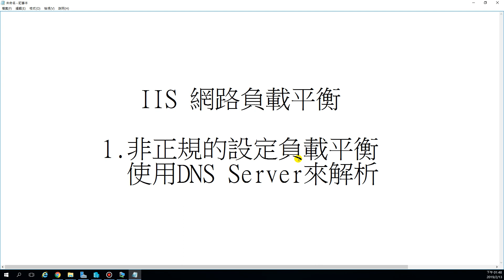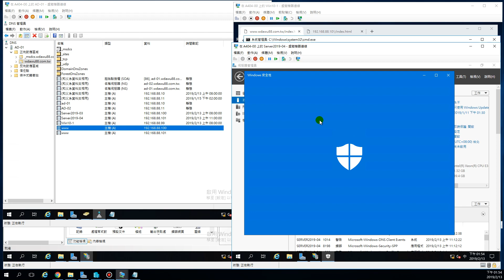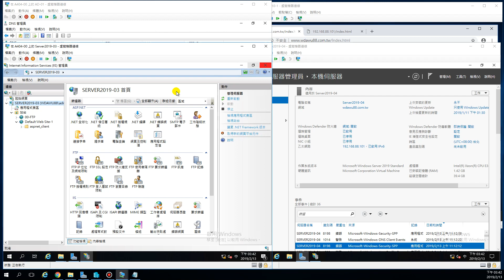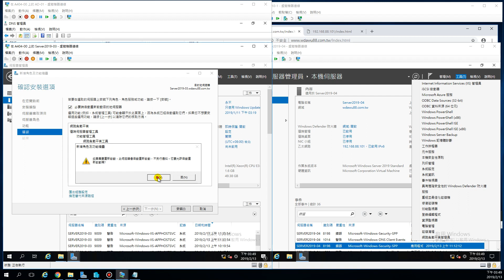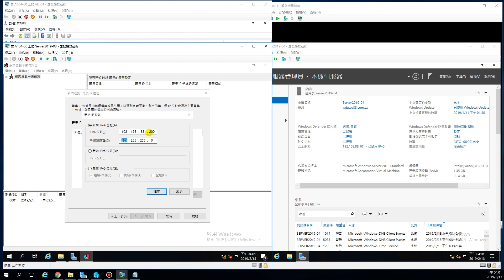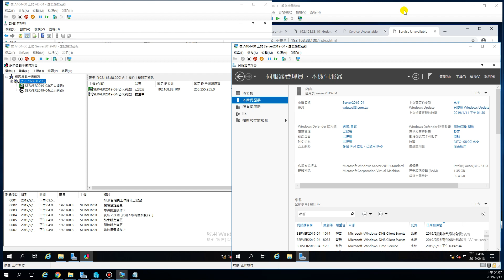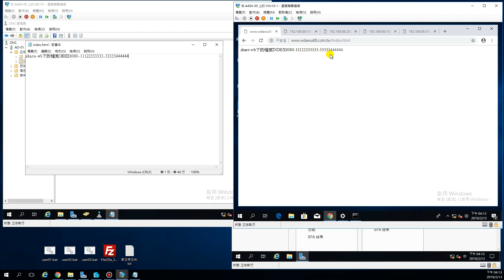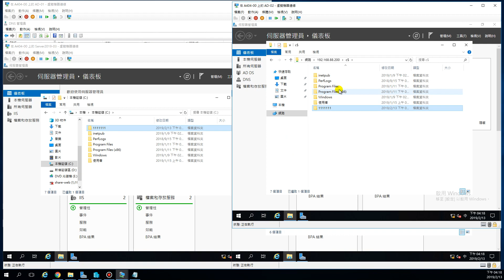108-1網工班-Windows Server 2019-IIS Server 網路負載平衡-16-3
使用Windows Server角色功能安裝網路負載平衡